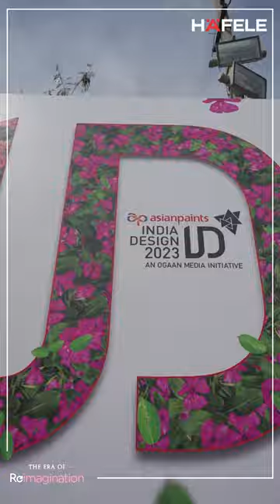India Design ID Expo 2023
Join us at the India Design ID Expo 2023 and satiate your hunger for creativity. Give your inner home decor enthusiast a treat as you visit the Hafele booth where we bring back the ancient architectures to life and envision them in the modern-day setup.

Witness a unique amalgamation of art, history, innovation, technology and functionality at our booth only at the India Design ID Expo in Okhla, New Delhi. We are waiting to host you, so come soon as the Expo ends tomorrow.